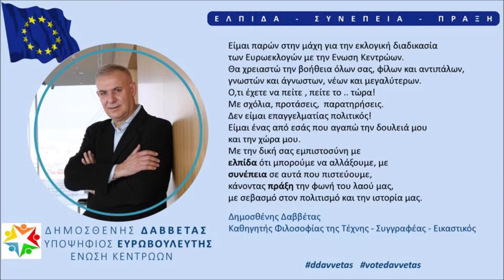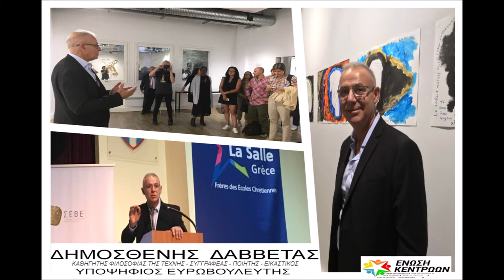Στο ραδιο Real FM 17 Απρ 2019